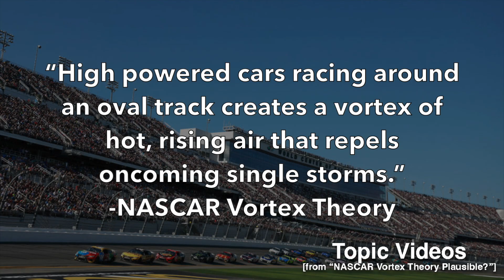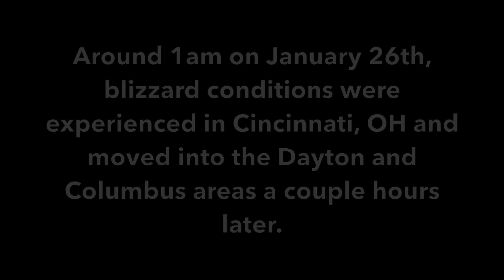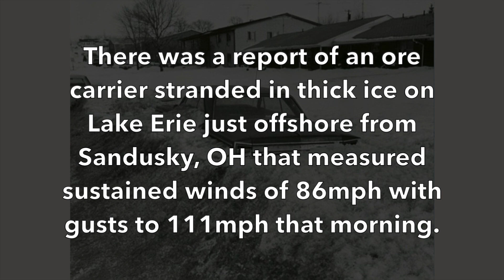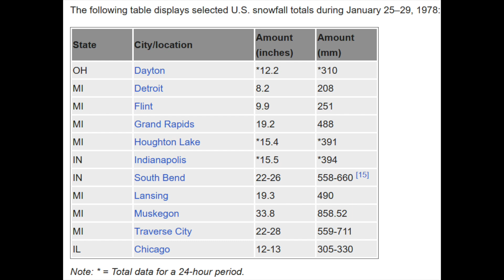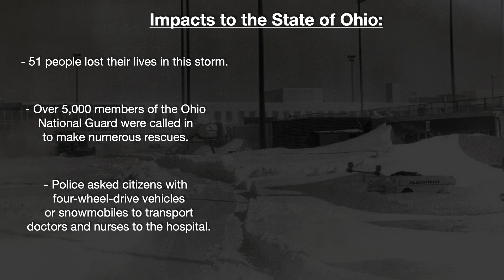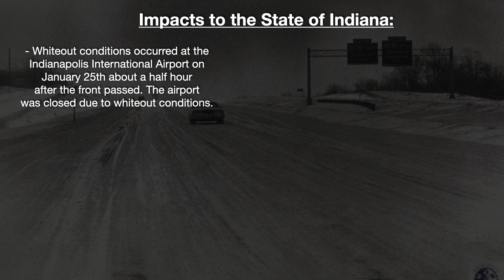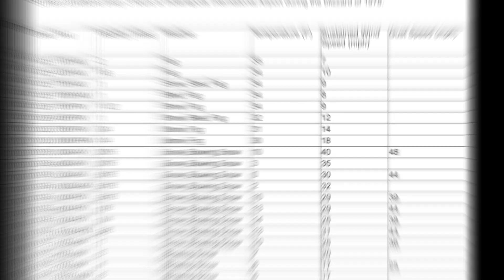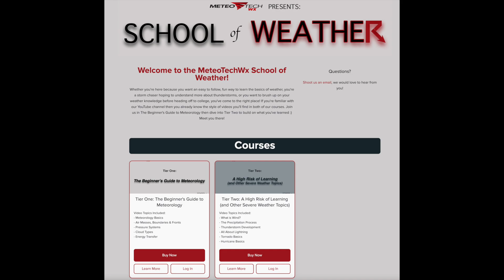GREAT BLIZZARD OF JANUARY 1978 CASE STUDY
With the anniversary of this event coming, it's a good time to break down the details of this historic winter storm.